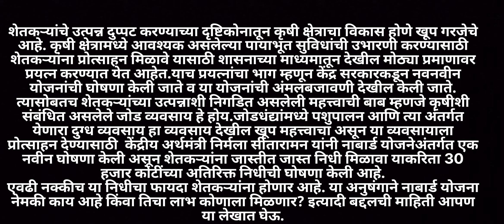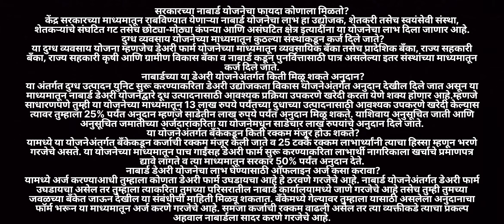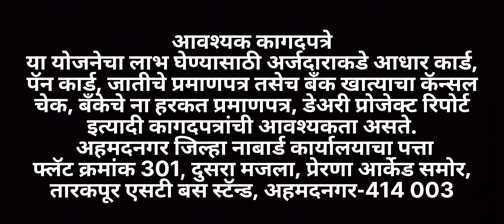दूध डेरी वर मिळणार साडेचार लाख रुपांपर्यंत अनुदान कसे मिळणार दुधावर अनुदान केव्हा आणि कसे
दूध डेरी वर मिळणार साडेचार लाख रुपांपर्यंत अनुदान कसे मिळणार दुधावर अनुदान केव्हा आणि कसे व कुठे मिळते